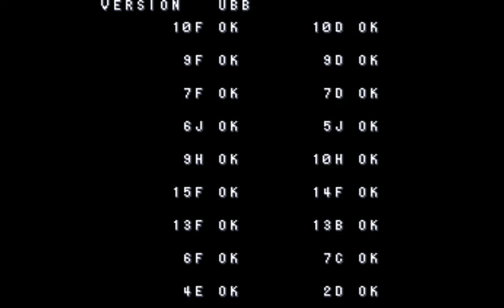Co-op: Let's Play X-men Arcade Part 1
The last LP recorded during our Co-op Let's Play Day.